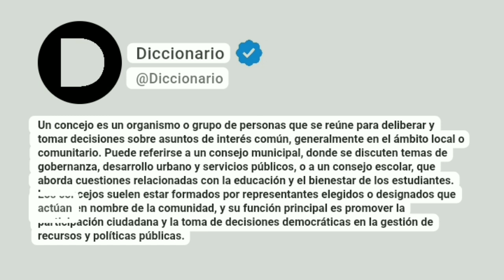Concejo Significado En Español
Un concejo es un organismo o grupo de personas que se reúne para deliberar y tomar decisiones sobre asuntos de interés común, generalmente en el ámbito local o comunitario. Puede referirse a un consejo municipal, donde se discuten temas de gobernanza, desarrollo urbano y servicios públicos, o a un consejo escolar, que aborda cuestiones relacionadas con la educación y el bienestar de los estudiantes. Los concejos suelen estar formados por representantes elegidos o designados que actúan en nombre de la comunidad, y su función principal es promover la participación ciudadana y la toma de decisiones democráticas en la gestión de recursos y políticas públicas.